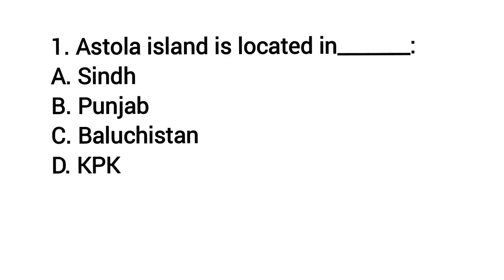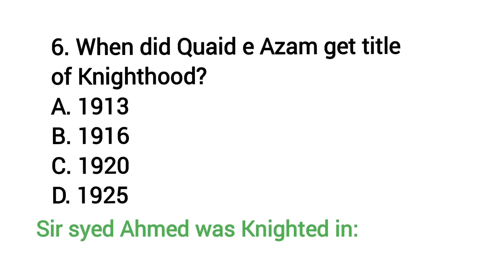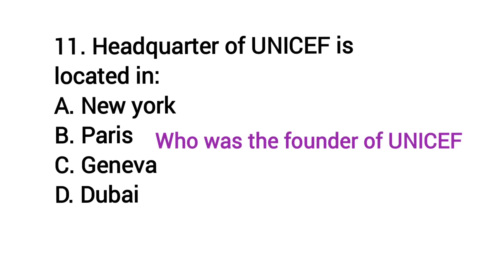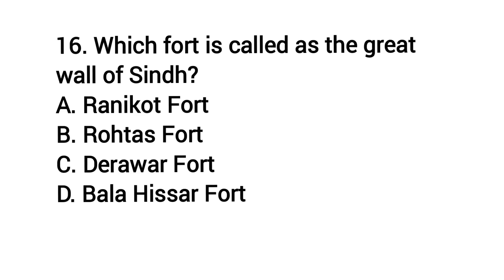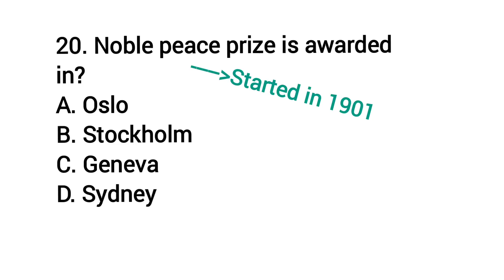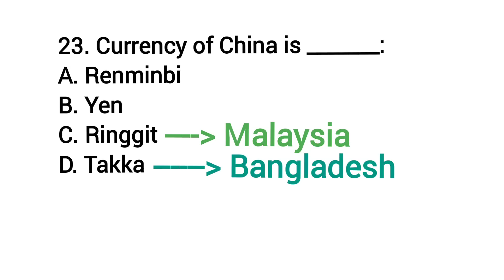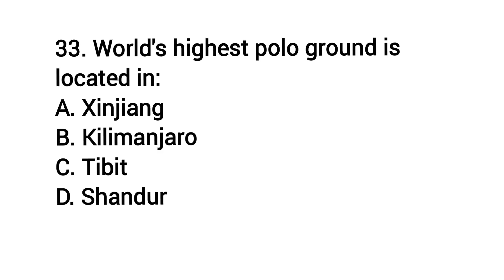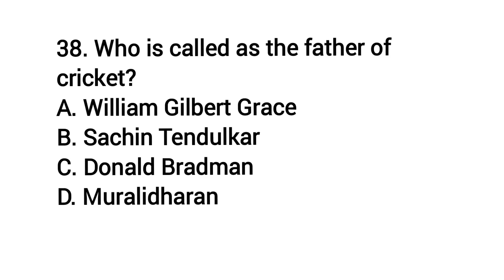Matriculation and Intermediate BPS-5 to BPS-15 Important MCQs General knowledge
Matriculation and Intermediate BPS-5 to BPS-15 Important MCQs
general knowledge
iba 5 to 15 past paepr
sindh sts iba sukkur past papers
sindh sts sukkur iba teachers past papers
solved sample papers sukkur iba university
sts past papers mcqs
sts screening test sample papers for bps-05 to bps-15
screening test for graduation category